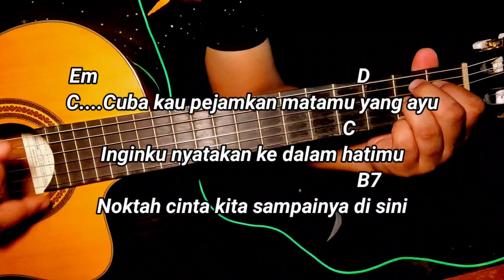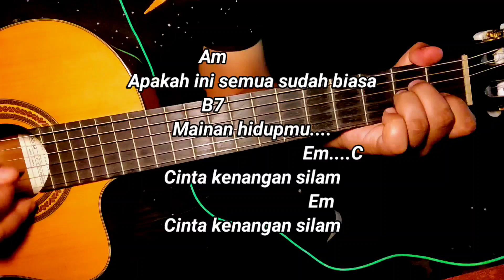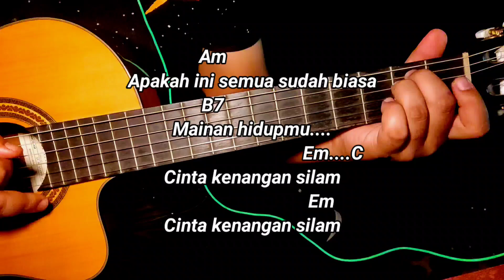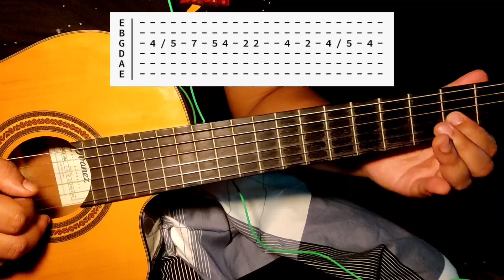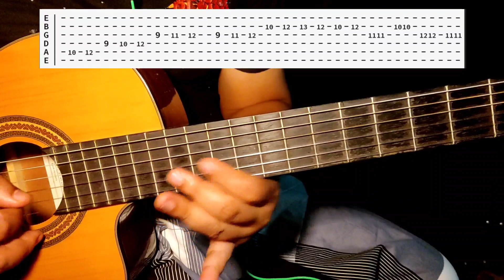Xpdc - Ct Cinta Kenangan Silam Tutorial gitar | Solo gitar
(Tribute to mael)

solo gitar tak ikut original tempo,dh try ikut tercirit gak arr😂

Kita semua akan dijemput ilahi